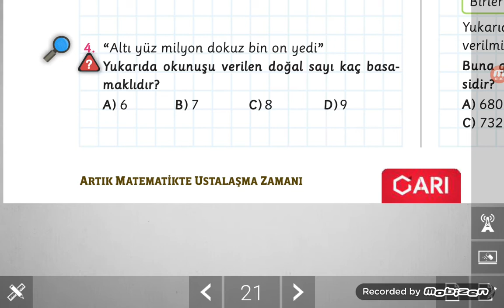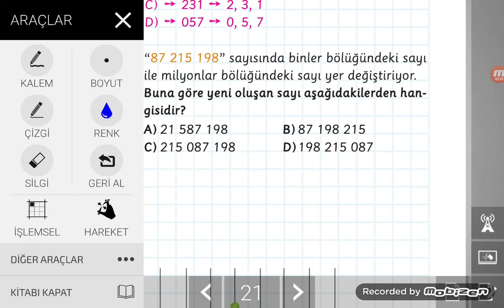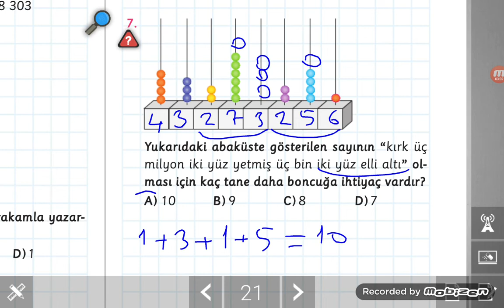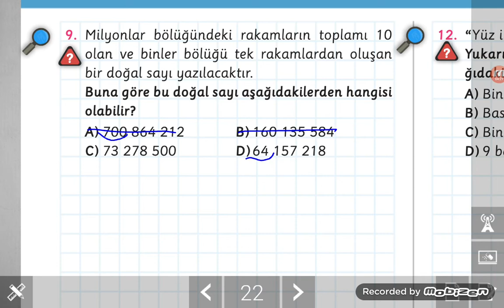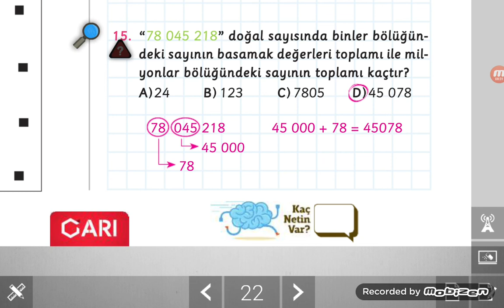5.sınıf kazanım tadında sorular 1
5.sınıf öğrencileri için kazanım tadında sorular 1 çözümleri